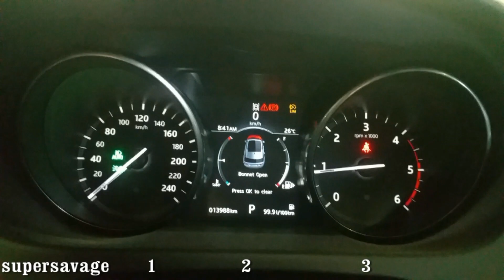Discovery sport engine noise.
Discovery sport, Ingenium balance shaft fault. replacement of the shafts require an engine removal and heaps of special tools.
it appears that the needle bearings fitted are the cause of the fault im going to mic the bearings surfaces. the races are quite blue'd but i think that might be part of the hardening process